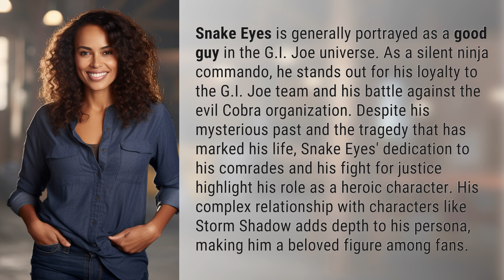Was Snake Eyes a good guy or bad guy?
Unveiling the Mystery of Snake Eyes: Hero or Villain? 👉 Snake Eyes: Hero? 👉 Delve into the enigmatic world of Snake Eyes and discover whether this silent ninja commando is truly a hero or a villain in the epic battle between G.I. Joe and Cobra. Explore his loyalty, dedication, and complex relationships that make him a beloved character among fans.

Laura S. Harris (2024, March 9.) Was Snake Eyes a good guy or bad guy?
    🌐 AskAbout.video